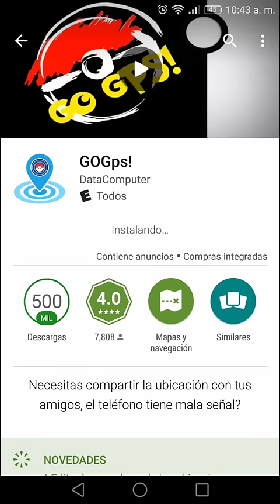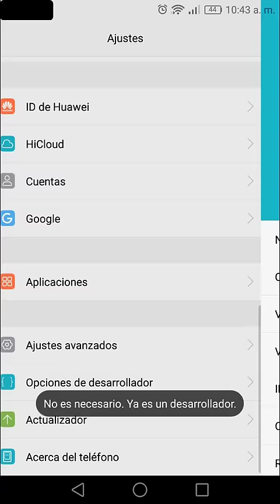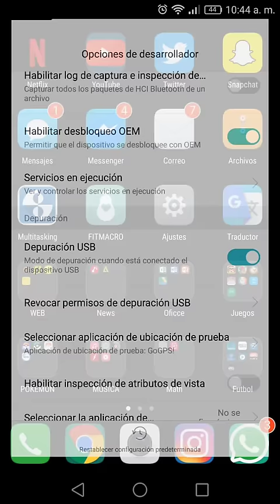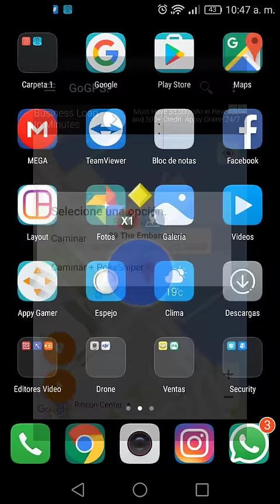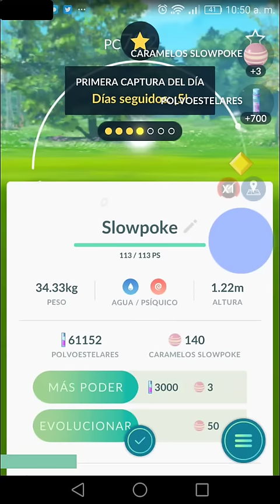GOGps HACK POKEMON GO 0.59.1 ACTUALIZADO PARA ANDROID SIN ROOT SIN PC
ACTUALMENTE GOGPS DEJO DE FUNCIONAR, TE RECOMIENDO USAR LA NUEVA APLICACIÓN DE GOGPS LLAMADA NEWGPS JOYSTICK... AQUÍ TE DEJO EL ENLACE DEL VIDEO NUEVO! GRACIAS!

NEWGPS! JOYSTICK! (NUEVO GOGPS)